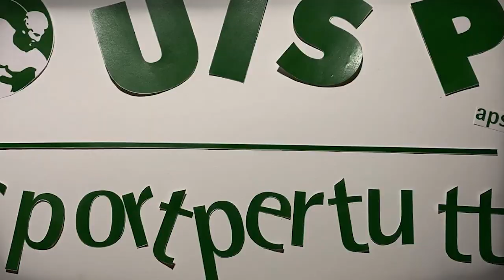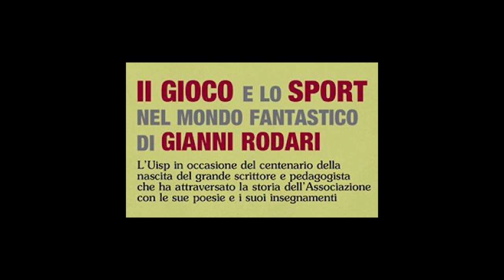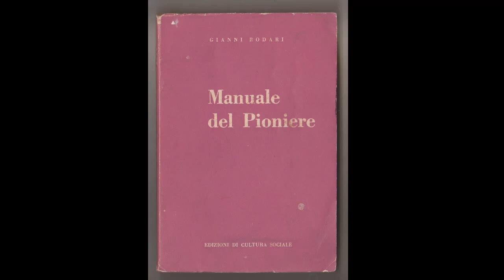"Pillole di gioia-Pagine di sport" con Ilaria Capanna